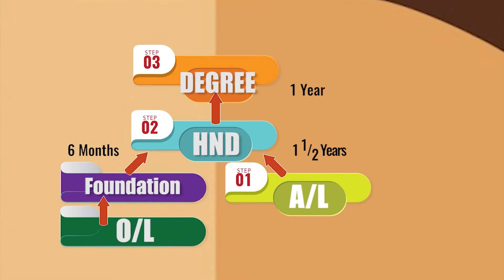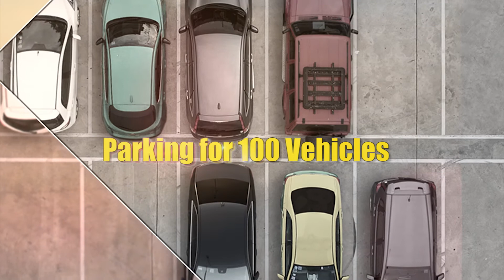York - YGC Graduate School Intro Video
YGC [York Graduate School]
Three Easy steps to a World Recognised Degree